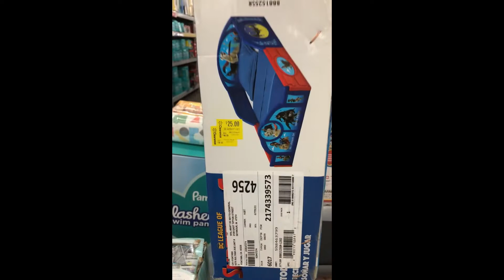Walmart baby clearance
A few baby clearance finds at Walmart on 9-22-22